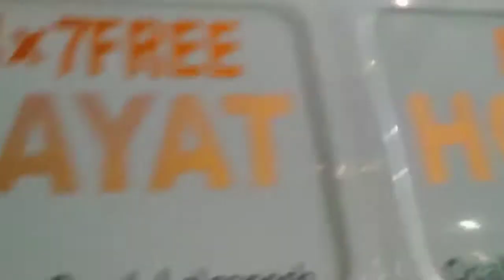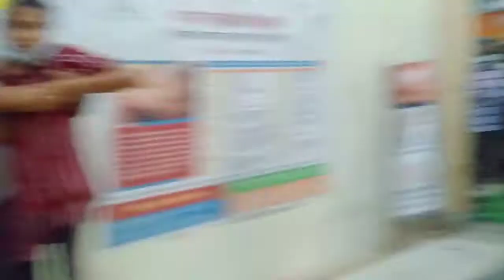Hayat হস্পিতালত কালি কি হৈছিল 🤔